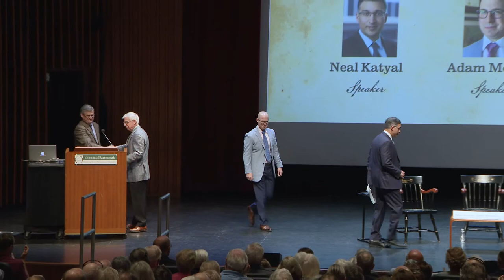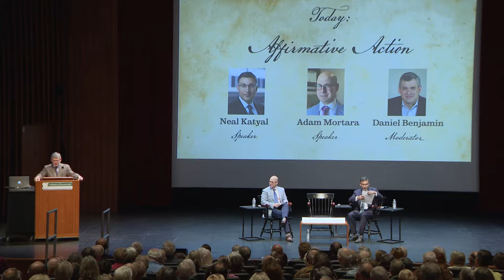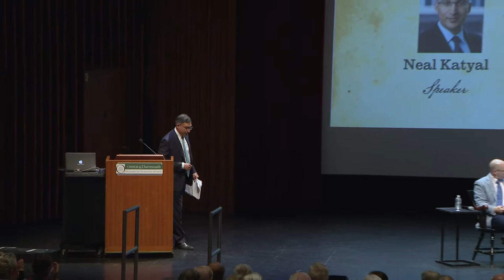Affirmative Action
Most U.S. colleges are implementing special Affirmative Action admission policies where academic achievement is only one factor, designed to generate a student body with more economic, racial, sexual, and global diversity. They claim their broader student diversity pool results in enhanced multicultural understanding and critical thinking. Opponents of these policies claim they unfairly discriminate against applicants with better academic qualifications, and thus are a violation of civil rights laws. Several Asian-American students among this group have just sued Harvard, alleging racial discrimination. What are the legal merits of each position?

Neal Katyal, Partner, Hogan Lovells Law Firm; Professor of Law, Georgetown University. Neal Katyal served as Acting Solicitor General of the United States under President Barack Obama. He has argued 37 cases before the U.S. Supreme Court, most recently the "travel ban" case on behalf of the State of Hawaii against President Trump. He represented private law schools in the landmark Michigan affirmative action case, Grutter v. Bollinger. He graduated from Dartmouth, Phi Beta Kappa, and from Yale Law School, where he served as Editor of the Yale Law Journal. He clerked for Judge Guido Calabresi of the U.S. Court of Appeals and subsequently for Supreme Court Justice Stephen Breyer. He served as Al Gore's co-counsel in Bush v. Gore in 2000. He endorsed Neil Gorsuch for the Supreme Court. The American Lawyer has consistently named Katyal one of the "Top 50 Litigators Nationally" and Legal Times has rated him as one of the "90 Greatest Lawyers Over The Last 30 Years".

Adam Mortara, Partner, Bartlit Beck law firm and Lecturer, University of Chicago Law School
Adam Mortara earned a B.S. degree in chemistry at the University of Chicago, Phi Beta Kappa, and then received a Masters degree in astrophysics as a Marshall Scholar at Cambridge University. He graduated from the University of Chicago Law School with highest honors. He clerked for Judge Patrick Higginbotham of the U.S. Court of Appeals for the Fifth Circuit and then for Justice Clarence Thomas of the Supreme Court. After his clerkships, he was a Temple Bar Scholar of the American Inns of Court. He has been voted "Lecturer of the Year" at the University of Chicago Law School. He was recognized as one of Crain's "40 Under 40" in 2011 and as an Illinois "Super Lawyers Rising Star". He is a very successful litigator in major intellectual property law cases and, in his position as Partner at Bartlit Beck, he is currently co-Lead Litigator supporting Asian American plaintiffs in the Harvard affirmative action case now in the courts.

Moderator: Daniel Benjamin, Director, John Sloan Dickey Center for International Understanding, Dartmouth College
Dan Benjamin received an A.B. degree, magna cum laude, from Harvard, and a Masters degree from Oxford, where he was a Marshall Scholar. He served five years on the National Security Council staff and as a Special Assistant to President Bill Clinton. He was a Senior Fellow at both the Center For Strategic and International Affairs and the Brookings Institution. He served as Ambassador-at-Large and Coordinator of Counterterrorism at the U.S. State Department, where he became the principal advisor on counterterrorism to Secretary of State Hillary Clinton. He has written extensively on terrorism, including the book The Failure of the War on Terror and the Strategy for Getting It Right. He has appeared on 60 Minutes and The NewsHour and has written essays for the New York Times and Washington Post.